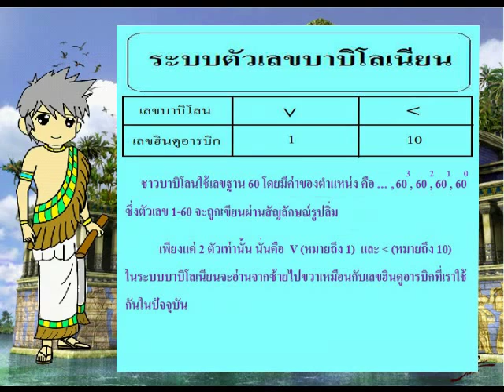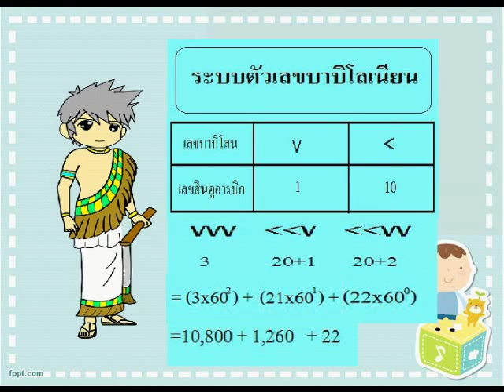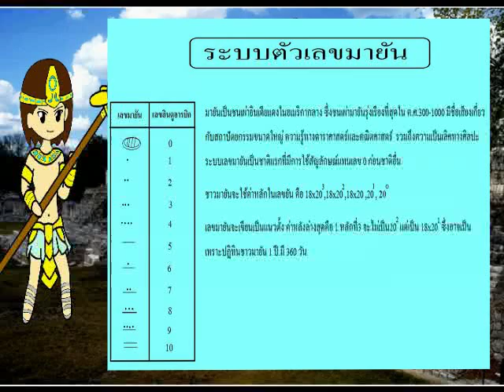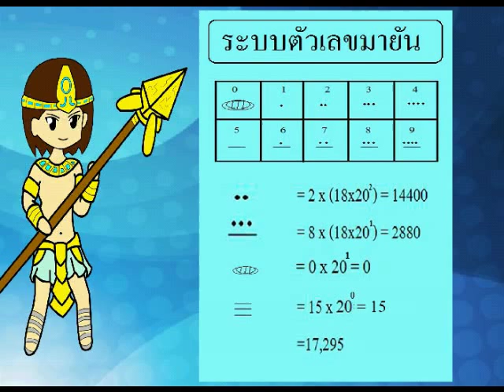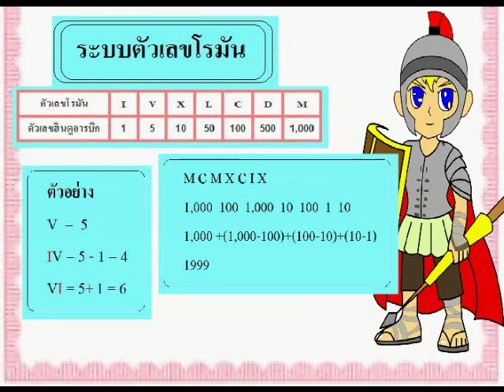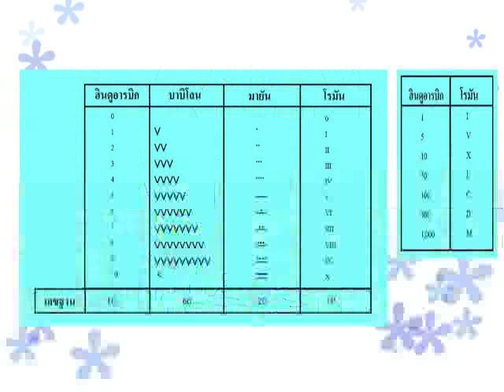ผจญภัยแดนมหัศจรรย์แห่งตัวเลข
วีดีทัศน์นี้เป็นการ์ตูนที่นำเสนอเรื่องราวของมิกกุ เทพธิดาแห่งดวงดาวอันไกลโพ้น ได้ย้อนเวลากลับไปศึกษาเรื่องราวของมนุษย์ จนได้เรียนรู้เกี่ยวกับเลขบาบิโลน เลขมายัน และเลขโรมัน

ผลงานชิ้นนี้เป็นผลงานของนักศึกษากระบวนวิชาคณิตศาสตร์และวิทยาศาสตร์กับอารยธรรม (201117) คณะวิทยาศาสตร์ มหาวิทยาลัยเชียงใหม่ ภาคเรียนที่ 2 ปีการศึกษา 2557 สอนโดย ดร.อติชาต เกตคตะพันธุ์ และ ดร.คมสันติ โชคถวาย

สำหรับผลงานอื่นและรายละเอียดเกี่ยวกับกระบวนวิชานี้ สามารถชมได้จาก